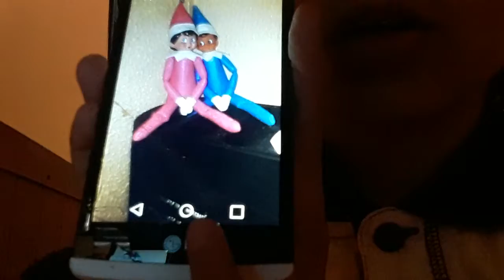I'm starting this for the whole year until 2019 where's the elf and I will show you where the elf is